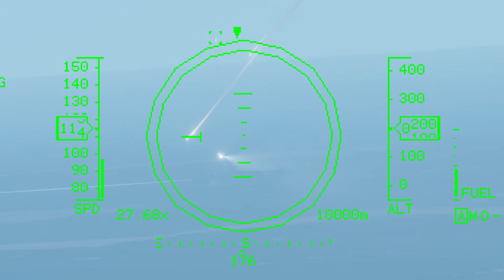Carrier Command 2 [PC] Trailer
Carrier Command 2 is a real-time strategy game that puts you in command of a futuristic carrier capable of deploying a vast array of aircraft and amphibious units.

Carrier Command 2 will be released for PC/Mac (Steam) in Q2 2021.